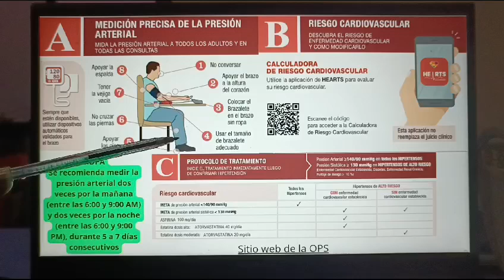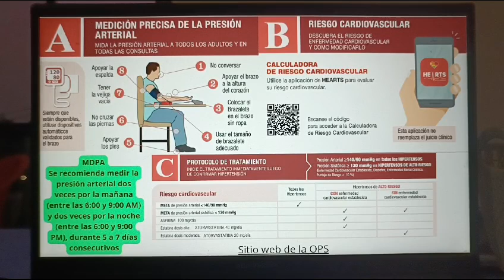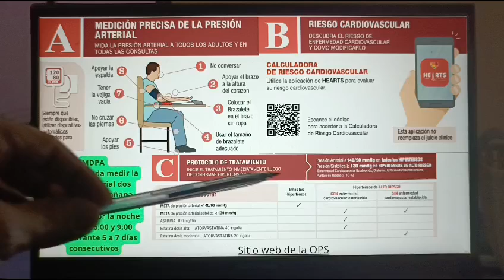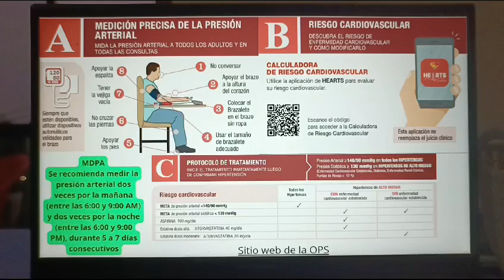Qué hacer si tengo la presión alta?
Consulta de Medicina Interna de manera presencial, contáctanos!, dicen que "la curiosidad mató al gato", se curioso y llégate a la Irala, 1er anillo o agenda una cita con nosotros, te evaluamos de manera integral